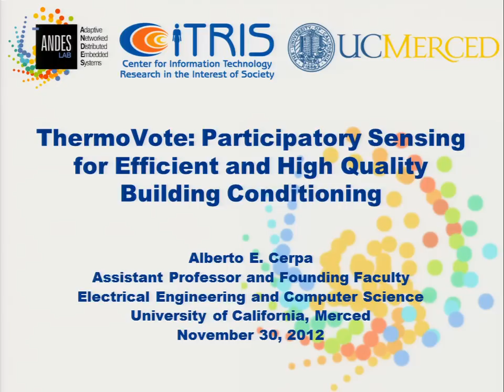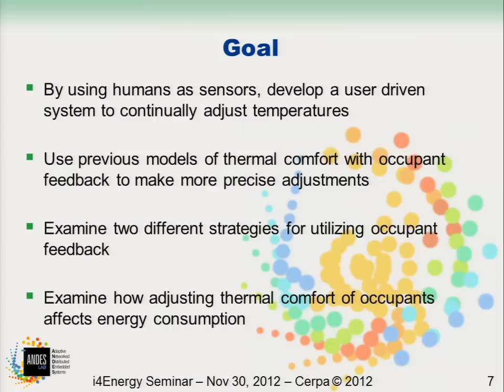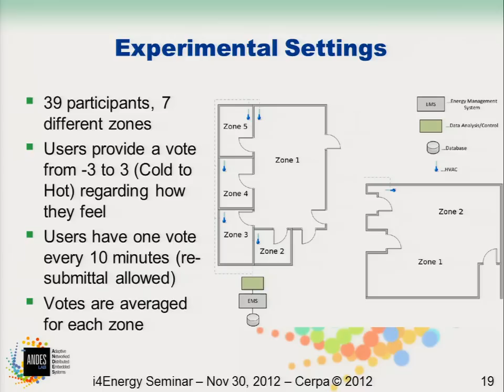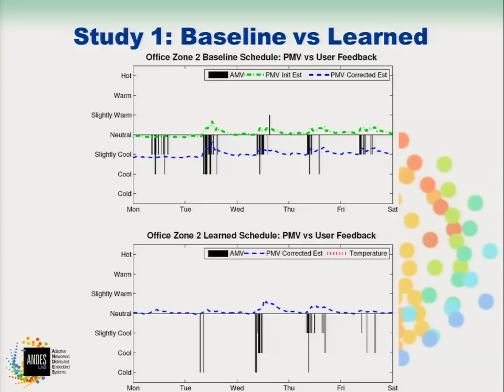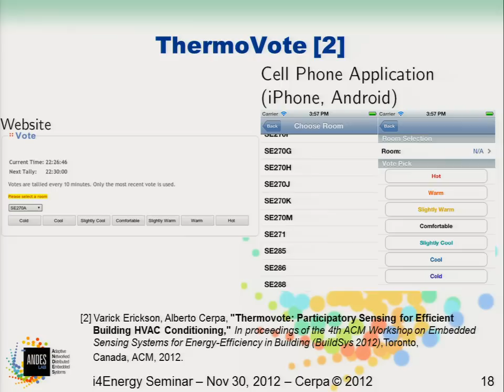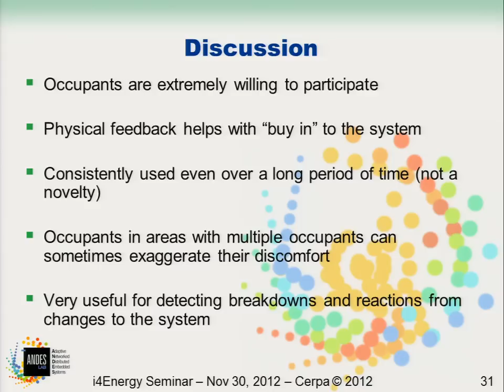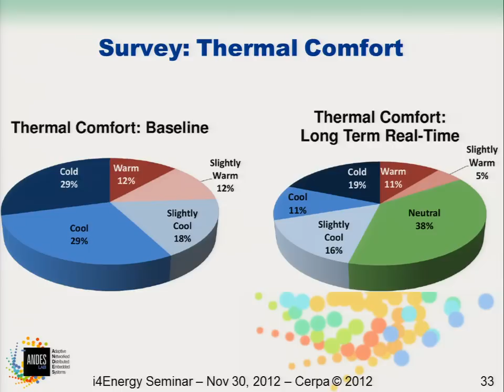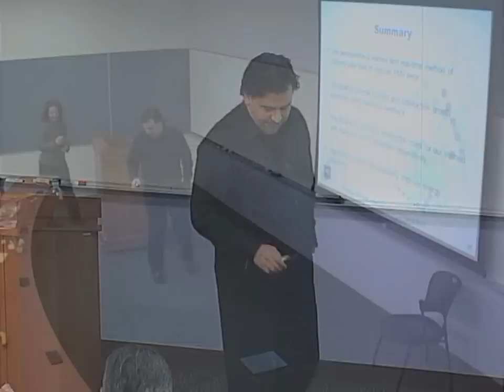ThermoVote: Participatory Sensing for Efficient and High Quality Building Conditioning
This is a i4Energy Seminar
Speaker:  Alberto Cerpa, UC Merced
Event Location: UC Berkeley (CITRIS@Berkeley, CITRIS Headquarters)

Thermal comfort in buildings has traditionally been measured solely by temperature. While other methods such as Predicted Mean Vote (PMV) are available for measuring thermal comfort, the parameters required for an accurate value are overly complicated to obtain and require a great deal of sensory input. In this talk, we propose to bypass overly cumbersome or simplistic measures thermal comfort by bringing humans in the loop. By using humans as sensors, we can accurately adjust temperatures to improve occupant comfort. We show that occupants are more comfortable with a system that continually adjusts to thermal preference than a system that attempts to predict user comfort based on environmental factors. In addition, we also show that such a system is able to save 10.1% energy while improving the quality of service.

Short Bio:
Alberto Cerpa is an Assistant Professor and Founding Faculty at UC Merced. He received the Ph.D. in CS from UCLA in 2005, the M.Sc. degree in CS from USC in 2000, the M.Sc. in EE from USC in 1998, and the Engineer degree in EE from the Buenos Aires Institute of Technology, Argentina in 1995. His interests lie broadly in the computer networking and distributed systems areas. His recent focus has been on systems research in wireless sensor networks, with emphasis on network self-configuration, radio channel measurement and characterization, programming models, and development of wireless testbeds. Dr. Cerpa applies sensor network technology to a wide range of application domains, including building energy management, solar radiation mapping and control for solar energy generation, exercise physiology monitoring and modeling, among others.